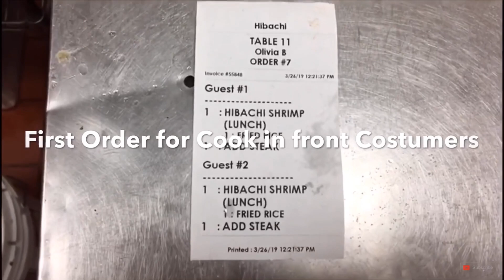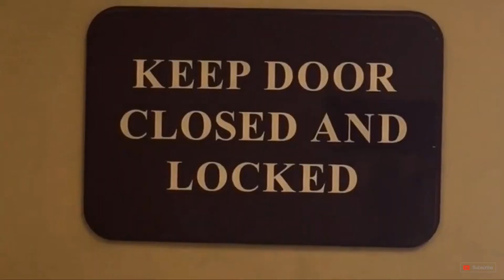KENANGAN JADI TUKANG NASI GORENG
Mas Bro sementara kita para tukang nasi goreng di Amerika tiarap dulu takut diciduk corona virus.. jadi sambil puasa kita gemukin badan he he he